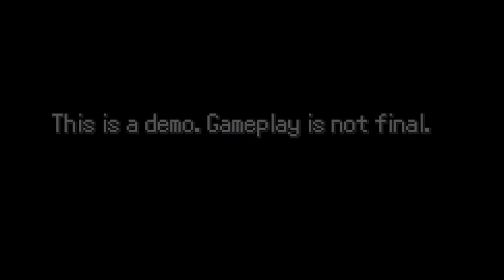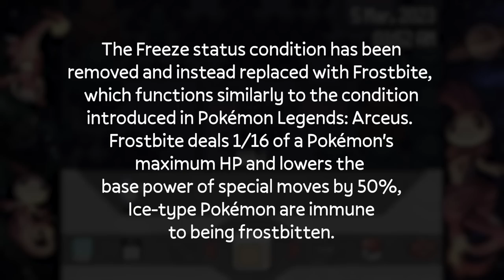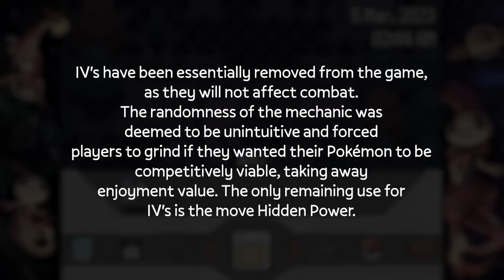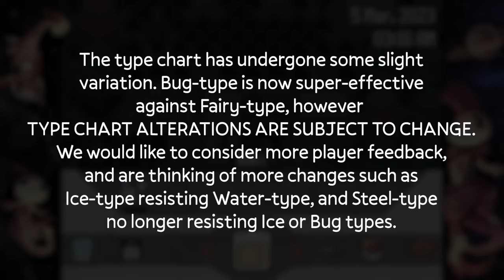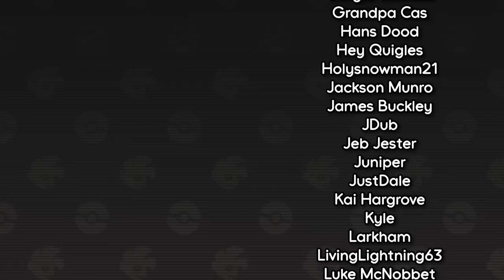A Fakemon Artists dream brought to life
Today we're playing the Pokemon Untamed demo. Pokemon Untamed is a Pokemon Fan Game based on Subjectively's generation 9 Fake Pokedex.